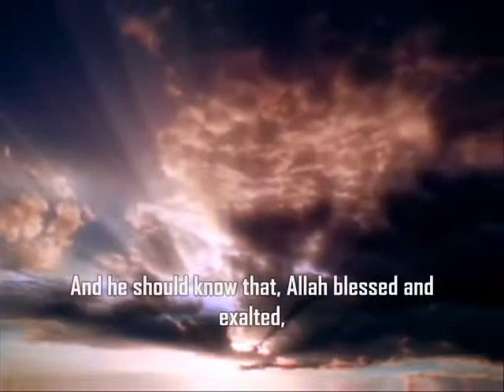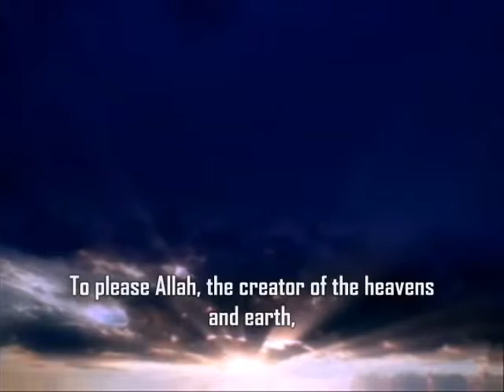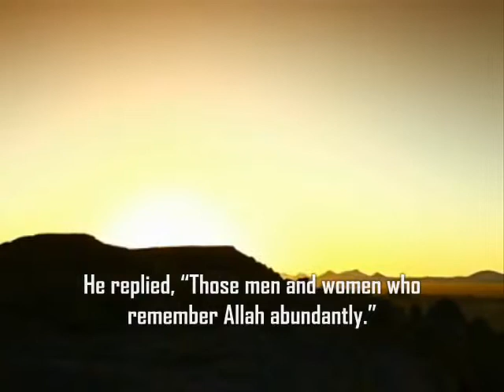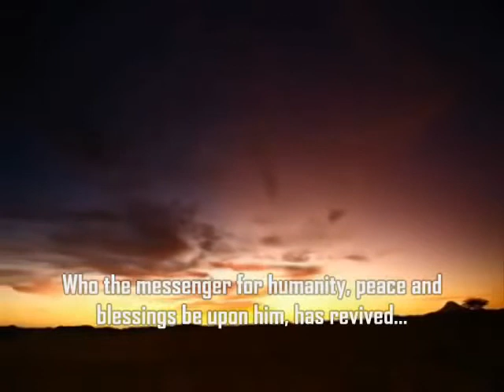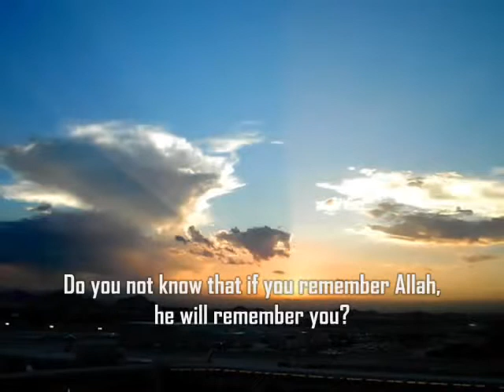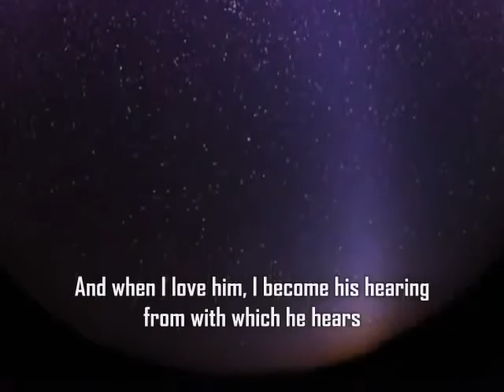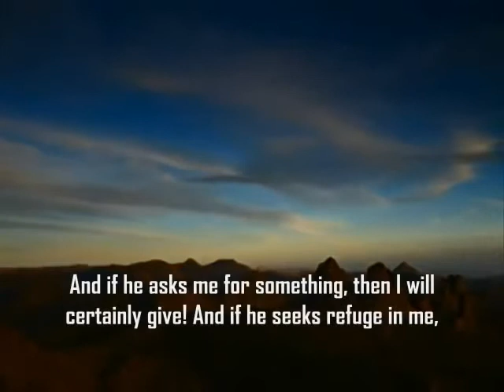Make the most of life: by Sheikh Muhammad Mukhtar Ash Shinqitee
Make the most of life